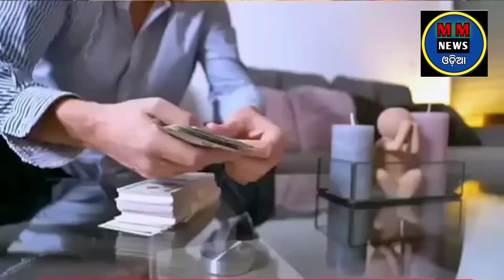ଏପରି କଲେ ନିଶ୍ଚୟ ସୁଫଳ ପାଇବେ ଏବଂ ପରିବର୍ତ୍ତନ ହେବ ଆପଣଙ୍କ ଭାଗ୍ୟ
ଏହିକାମ କଲେ ନିଶ୍ଚୟ ଆପଣ ସୁଫଳ  ପାଇବେ